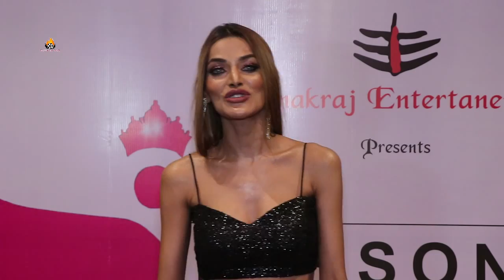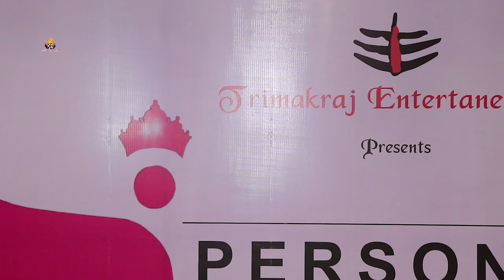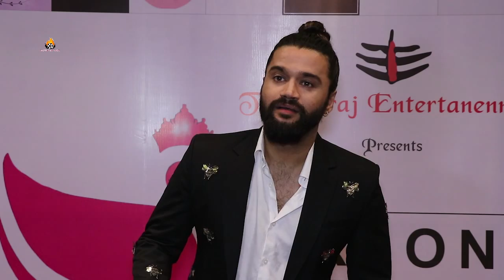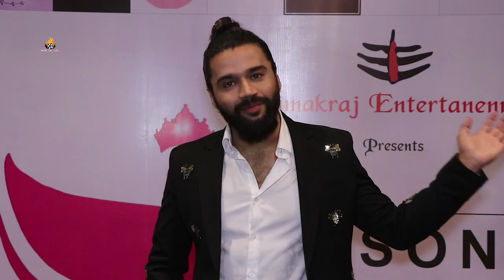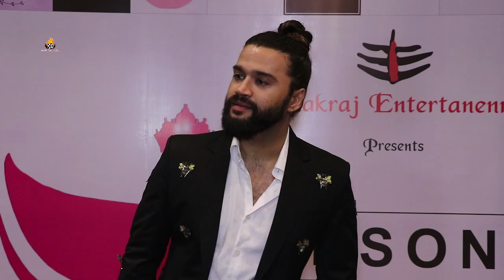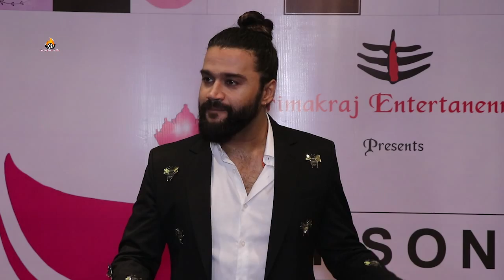Grand Finale For Persona Mrs India 2021 Sparkle With Fame Season 4 - Kamya Punjabi, Balraj